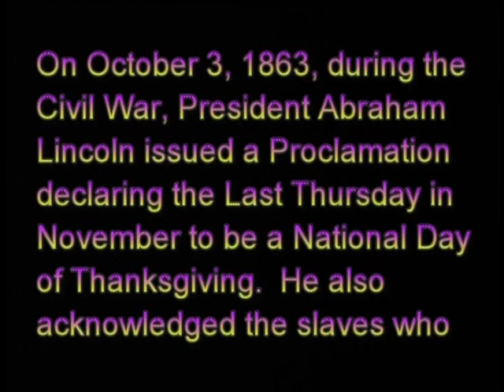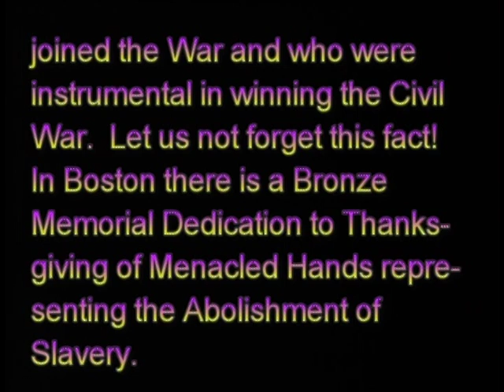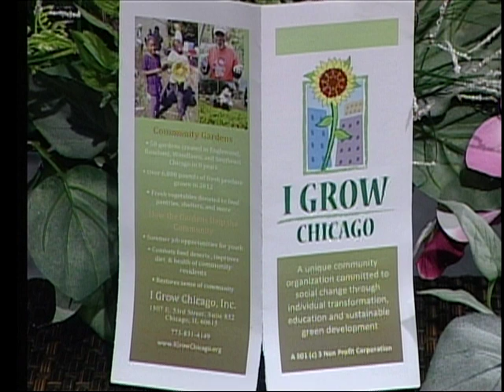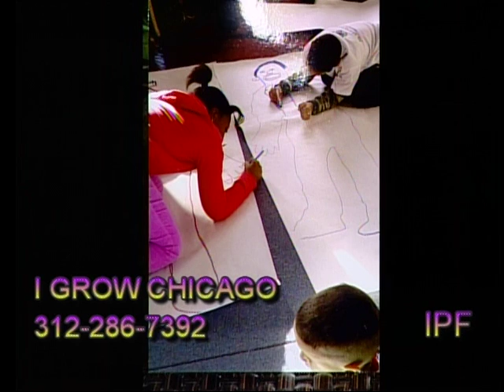IPF - Intergenerational Growing Projects/Greogory Bratton, PG 1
International Prolife Federation aka IPF Productions presents the Staff at Intergenerational Projects/I Grow Chicago with Host, Mr. Gregory Bratton, Director of Horti Culture, Robbin Carroll, President, Tameka Walton, Director of Events and Andre Brown, Community Relations. This is a delightful and informative discussion about the organization.